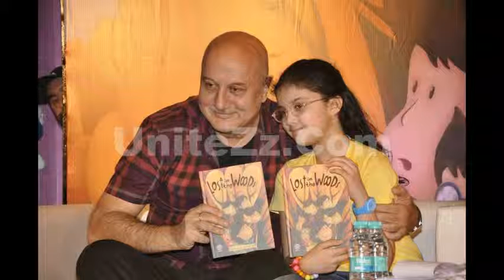Anupam Kher at The Launch of Book 'Lost in The Woods'